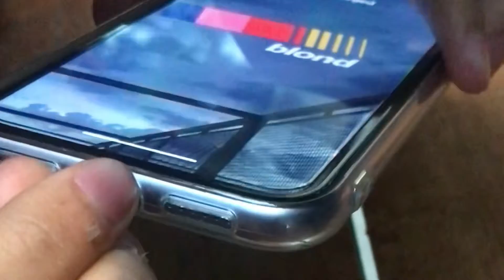a day in my life hangout with friends